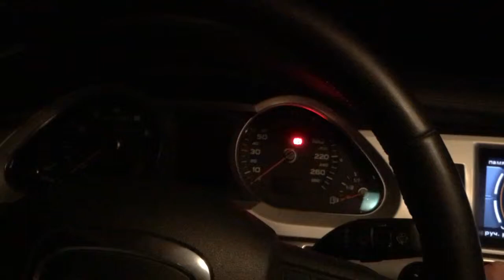Dnipro, Ukraine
Have a look a view of my home city from the height